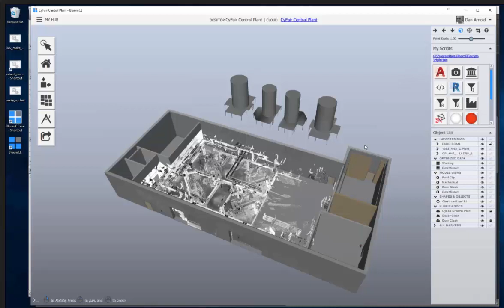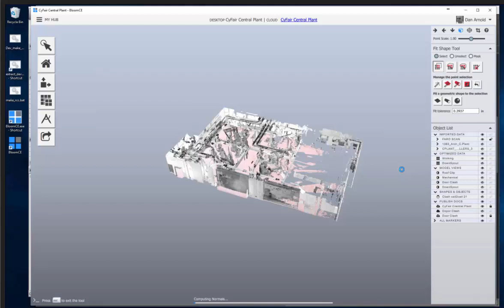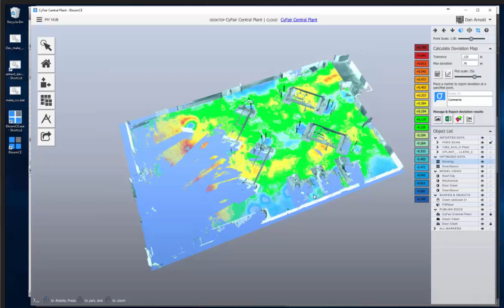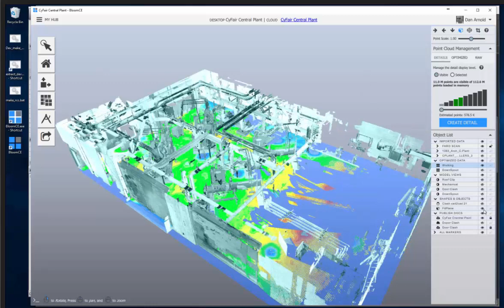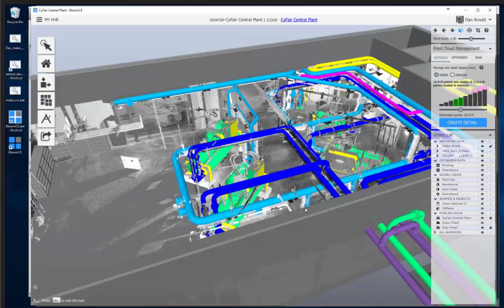Demo of Bloom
scan pushed into CAD for plant using Faro data